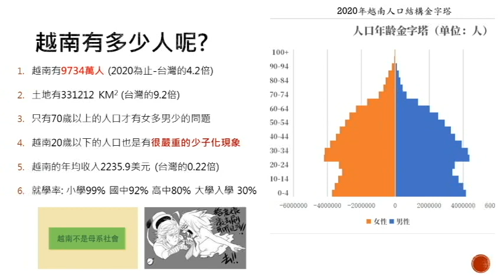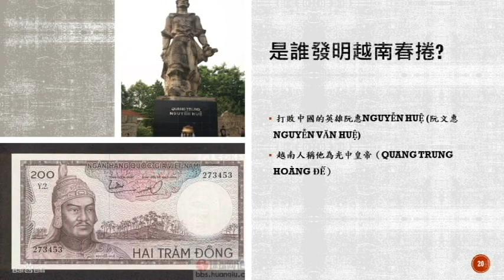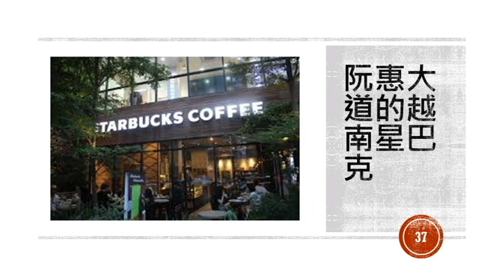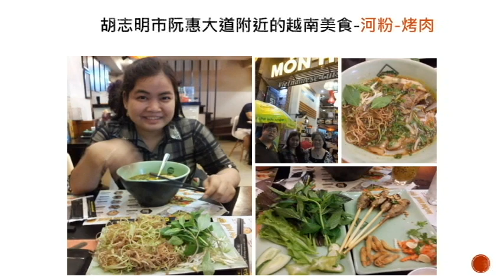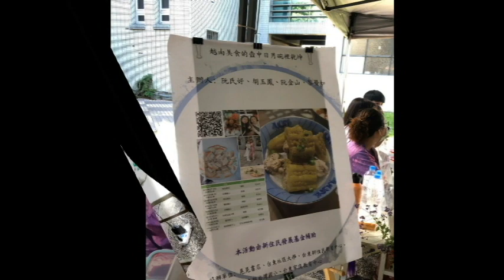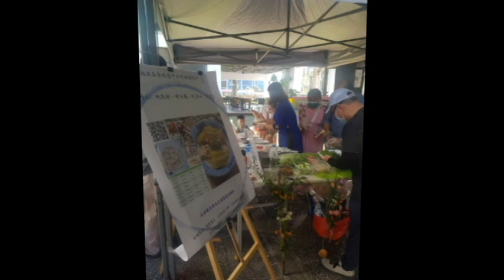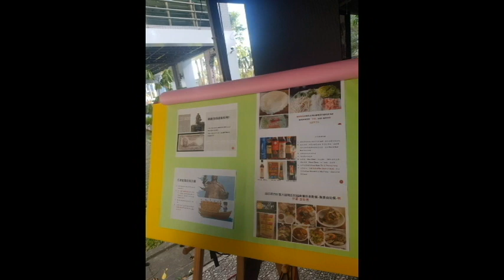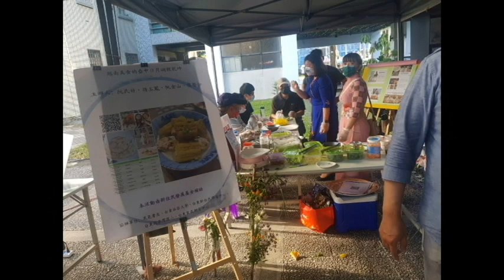2022-12-3 內政部移民署『多元文化 樂活創新』活動越南美食的壺中日月碗裡乾坤第六課越南春捲成果影片 (舉辨地點: 台東社區大學)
1. 越南簡介
2. 越南姓氏分析
3. 越南曹操-陳守度的故事
4. 越南武則天-李佛金的故事
5. 越南抗元英雄興道大王-陳興道的故事
6. 越南抗清英雄阮惠的介紹
7. 越南食物靈魂魚露介紹
8. 越南胡志明市阮惠大道及周邊景點介紹
9. 越南咖啡介紹
10. 越南語學習活動
11. 越南春捲體驗活動
12. Kahoo 大作戰
13. 活動回饋單填寫